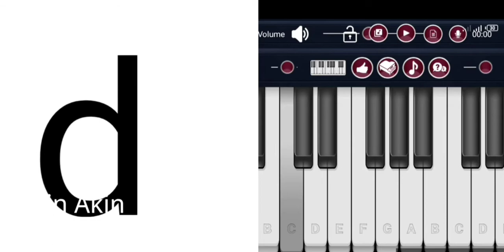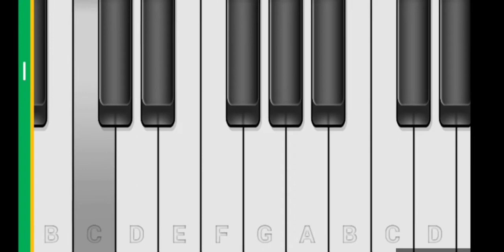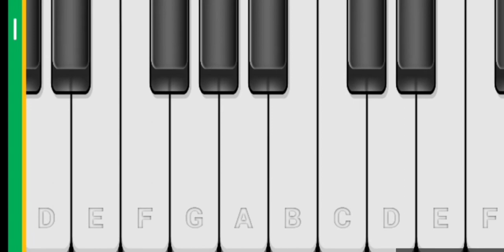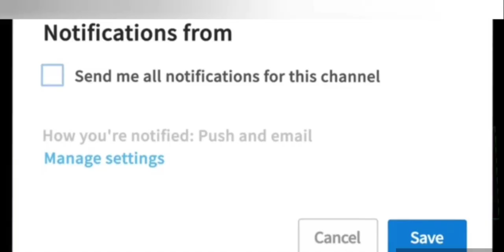(PIANO CLASSIC) LEARN TO DO YOUR VOCAL WARM-UP, EAR TRAINING AND VOICE TRAINING PERFECTLY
To learn solfa, you use a combination of listening exercises and singing exercises. Don’t worry if you don’t consider yourself a singer! You can use our free guide to learn to sing in tune and that’s all you need to be able to do.

The goal is to learn to recognise and reproduce each of the notes of the scale by their solfa names.

You can begin simply, by just learning the first few notes, “do”, “re” and “mi”. Listening exercises train your ears to spot which of those three notes you’ve heard. Singing exercises train you to reproduce each of the three notes for a given “do”.